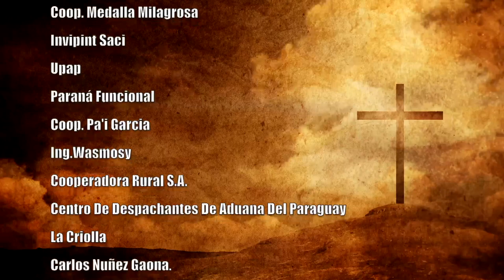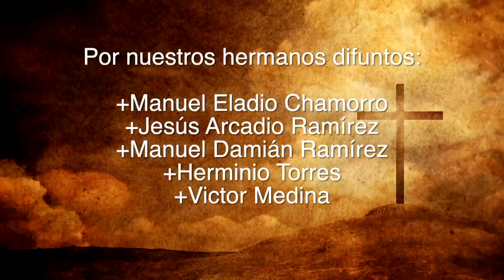Misa 04 de Setiembre 2023